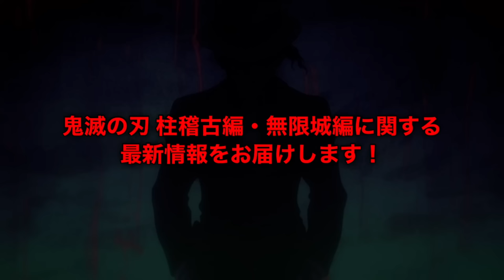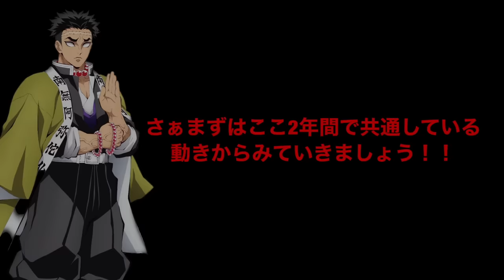【鬼滅の刃】柱稽古編・無限城編1話。2023年12月10日 夜21:00〜公開。【きめつのやいば】鬼滅まとめ（鬼滅の刃 きめつのやいば 柱稽古編 無限城編 刀鍛冶きめつのやいば 1話フル、）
渋谷事変

アニメ「鬼滅の刃」柱稽古編1話のプロモーションリール2024

【引用】

最新情報
さぁ本日は
鬼滅の刃 柱稽古編・無限城編に関する
最新情報をお届けしていきます。

いや〜みなさん！！
12月10日まであと1ヶ月を切りました！！
ということでまもなく
アニメ「鬼滅の刃」の最新情報が
解禁されます。
プロモーションリール楽しみだね〜！

さぁそしてこの情報が出てからというもの、
2週間、公式さんからの続報はあったのか？？
ということなんですけども、
現在、これに関する続報は出ておりません。

しかし今後必ず続報は出ます。

そしてただ単にプロモーションリールだけを
公開するはずはないと思うので、

一体どこで？何時に？どんな情報を？
公開するの？

とですね、
本日は「プロモーションリール2024」
公開の動きを全てお届けしていきます！！

さぁまずはここ2年間で共通している
動きからみていきましょう！！

一昨年、2021年9月25日
そうあの日は
「鬼滅の刃」無限列車編の再放送がありましたね〜

その後に「プロモーションリール2021」
が公開となっています。

ちなみにこのプロモーションリールで
解禁された内容なんですけども！！
こちらですね

放送日、主題歌、新作アニメ、声優

などですね〜
その他細かい情報なども明かされています。

そして昨年は、
2022年12月10日、まさかの同じ日ですね〜
「鬼滅の刃」無限列車編の再放送がありました！！

同じ流れやね
そしてその後に「プロモーションリール2023」

そして昨年は、
一昨年よりも1要素付け加えられていて、

なんとプロモーションリール公開後

「鬼滅テレビ」がアニプレックスチャンネル、Abematv にて同時中継。

解禁された情報について詳細を発表していく
素晴らしい番組があったんですよね！！

それはこちらですね

放送日とワールドツアー上映

思ったよりも昨年は要素が少ないように
感じるかもしれませんが、

ワールドツアー上映の映画内で
全て解禁するための仕掛けだったので、
仕方ないのかな？と思います。

実際その後のワールドツアー上映初日には、

主題歌、op、上弦の鬼の全ての声優
など大きくどどんと情報が出ています。
刀鍛冶の時は流れが豪華だったんですよね〜

さぁそして
今年のプロモーションリール公開日は！
2023年12月10日

ここ2年の傾向から共通するのは！
まずはこちら

鬼滅の刃、無限列車編の再放送！！

これがだいたい19:00くらいから放送される？のかな？

しかし2年間、無限列車編を公開しているので、流石に味を変えてきそうですよね！！

個人的な予想としては、
遊郭編の特別版を放送するのでは？
ないかと思っています。

または、ワールドツアー上弦集結の映画を
放送するのでないかな？とも思っています。
それだったらマジでおもろいよね！！

そしてそんなテレビ放送の後には！！

21時〜「プロモーションリール2024」の公開

内容としては、
柱稽古編の

放送日、主題歌、
そして、新作アニメ、映画など

様々、2024年のサプライズを公開するでしょう〜！！いや〜本当に楽しみだね！！

そして

22時〜「鬼滅テレビ・新書開幕スペシャル」
がアニプレックスチャンネル、Abematvにて
同時中継され、
放送詳細だったり、キービジュアルだったり、
プロモーションリールで解禁した情報の詳細を解き明かしていくんじゃないかな？
と思います！！

いや〜今年も12月はめっちゃ盛り上がりそうだよ〜！！どんな情報が出るか楽しみだね！！

そんな感じで12月楽しみにしておきましょう！

次回ですね、そんな12月〜1月までの
「鬼滅の刃」の流れについて詳しくお話ししていきます。ではまた次回の動画でお会いしましょう！ばーい！

【bgm】

【編集】

【おすすめ曲】

『ゆるキャン△』

【作品】